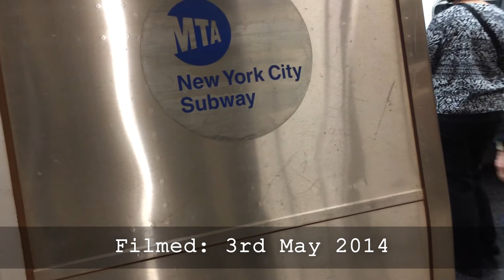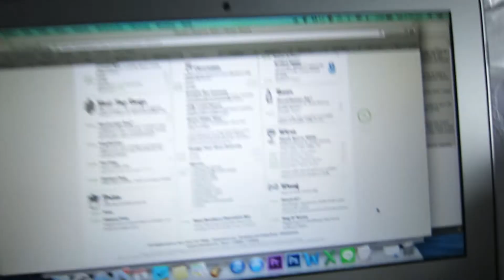A DAY IN NEW YORK CITY [DAY 16] ~ USA 2014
Hey! We are Tobias & Celina, and we are the vloggers behind Two Wanderers, our little space on the internet to document our biggest shared passion, travel!

When we're old and in our rocking chairs, we plan to look back and relive some of the greatest adventures we shared together :D

Music is from Producer Loops mixed by Celina Lee

Some links provided are affiliate / referral links which cost you nothing extra to use, and give us a very small commission or store credit~ Honesty is most important on our channel and we always appreciate any support from you guys :)

/ᐠ｡ꞈ｡ᐟ\